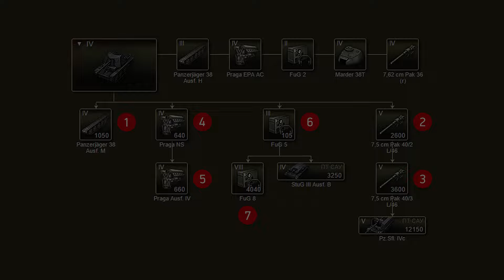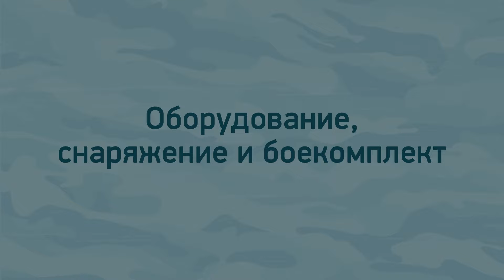Гайд по Marder 38T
В этом видео Эфемер он же Wolfel22rus подробно расскажет о Немецкой ПТ-САУ 4 уровня Marder38T. Также я попытаюсь помочь с выбором оборудования, расходников, деревом исследования и тактики. За помощь в озвучивании отдельное спасибо Стрелиции =) Гайд актуален для версии 0.9.14 будьте внимательны!

Если хотите можете помочь развитию канала:
Webmoney
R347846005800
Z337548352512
Яндекс Деньги: